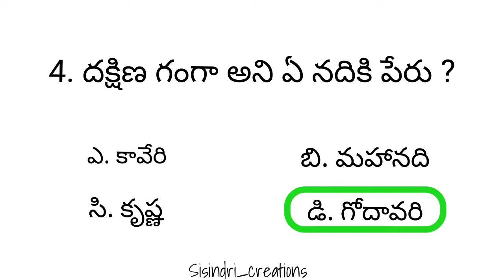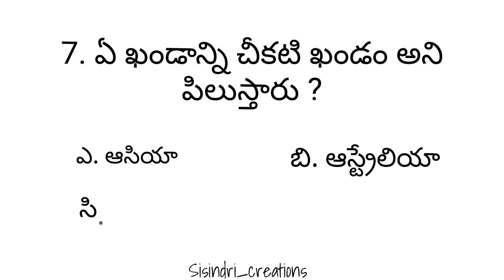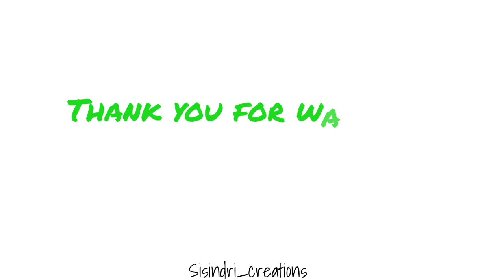constable education quiz science telugu dsc tet drivingfails trt tspsc